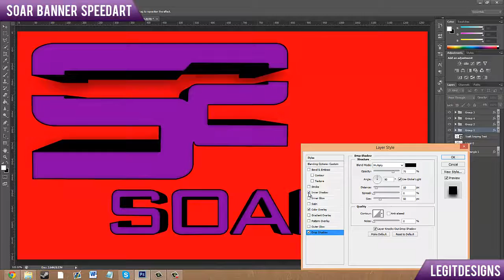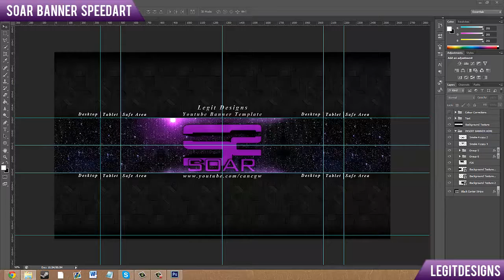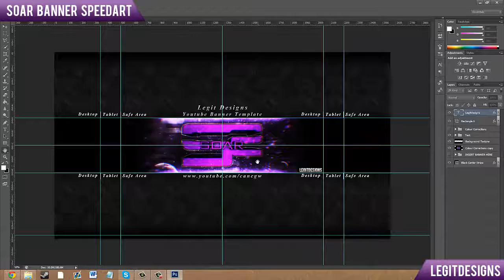SoaR Banner Speedart